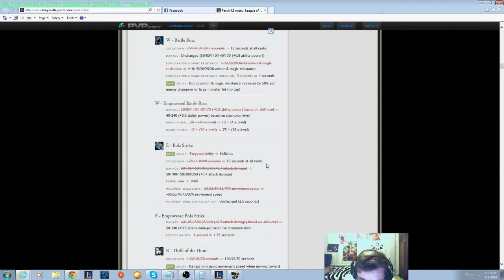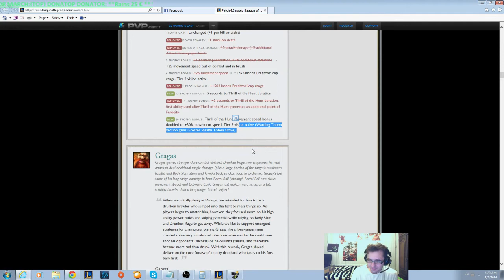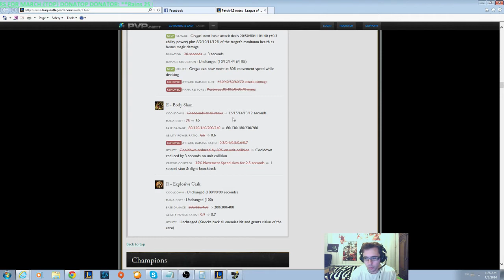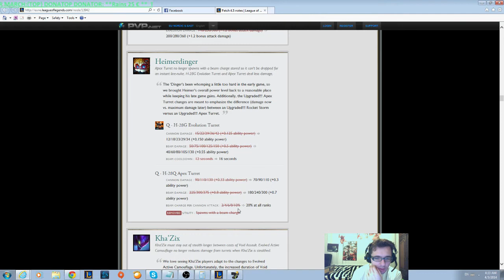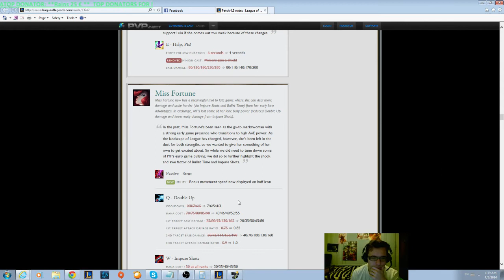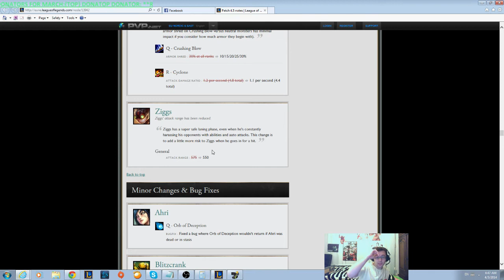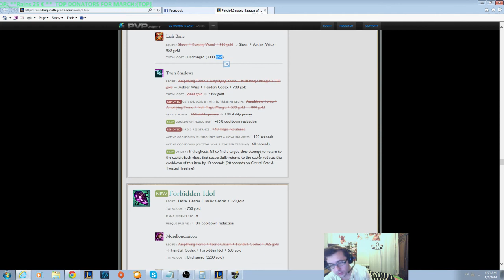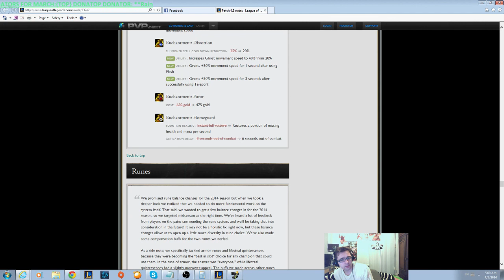Patch 4.5 Notes - Changes Detailed (IN bulgarian language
This video is made for Bulgarian comunity by request.